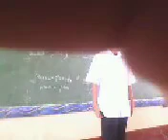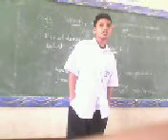3-archimedes(sa aking mga kababata) part 3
by william cachero